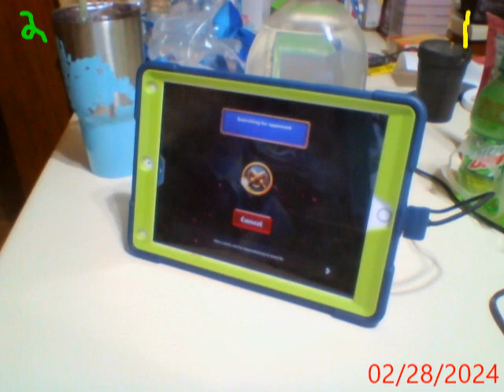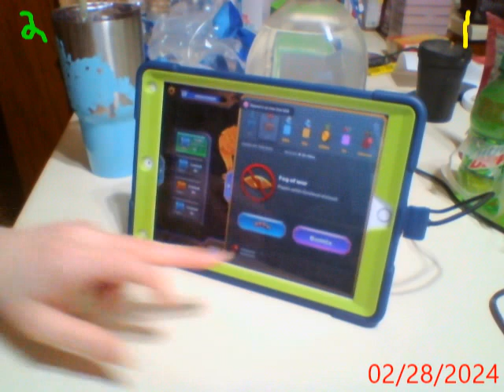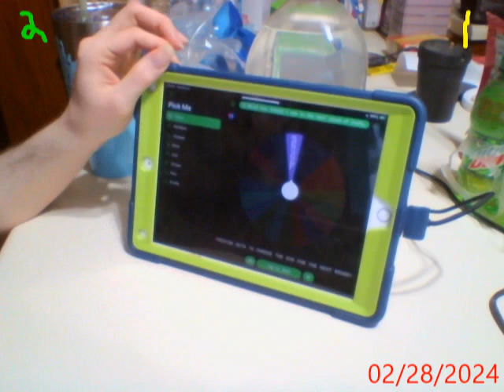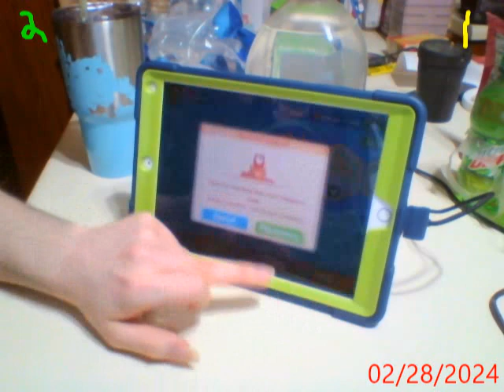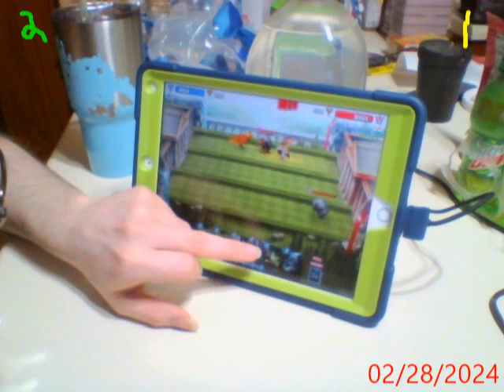Lets Mostly play Evopop part 872 (Set 2 & 3 + Castle Crush!)